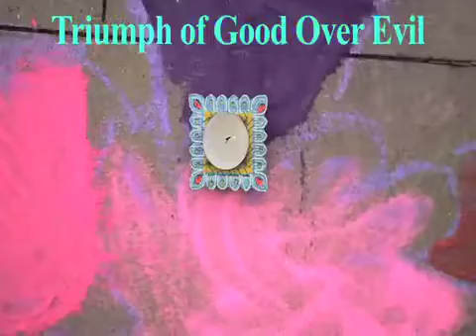Communications Internship - Manhattanville College: Diwali Festival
This video was created for the Manhattanville College Youtube channel as part of my internship in the Office of Communications.